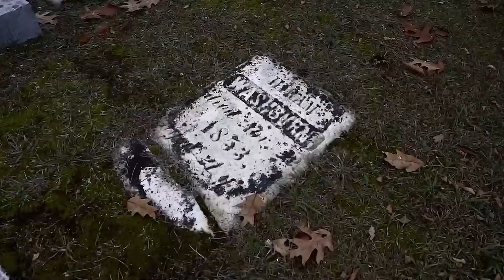Whispers in the Night: A Guardian's Tale of Hope and Courage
Immerse yourself in the haunting tale of a guardian, bound by unseen deeds and unheard voices, who becomes a beacon of light in the darkest of moments. Discover the power of storytelling and the enduring hope it brings.